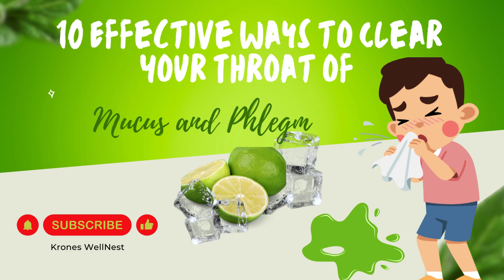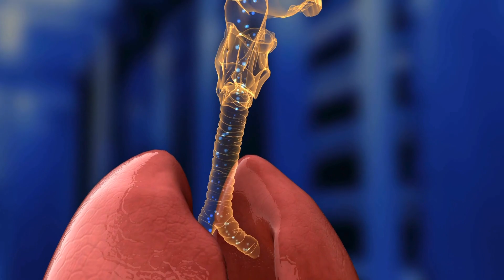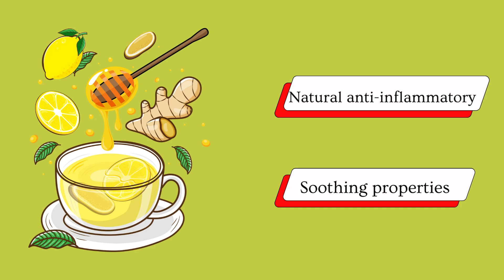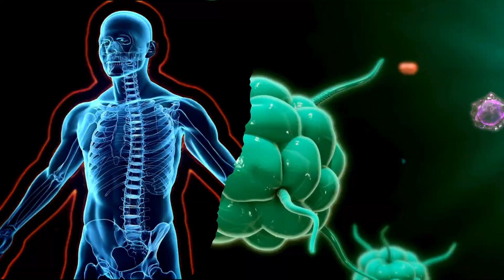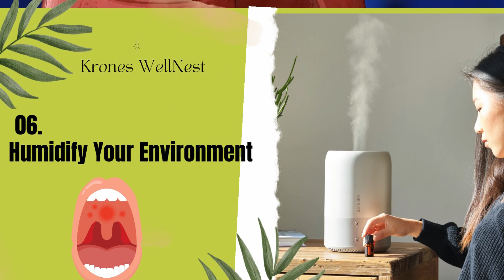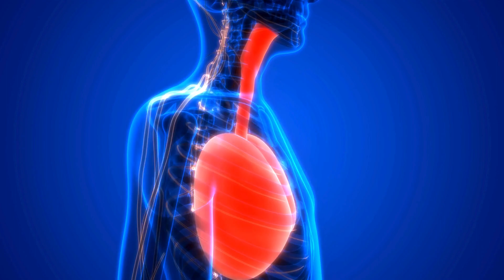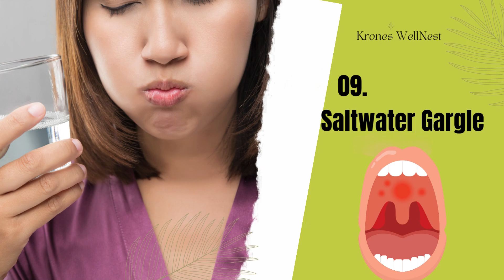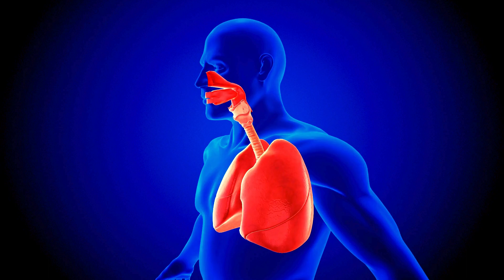Throat SOS: 10 PROVEN & EFFECTIVE Ways to Naturally Clear Your Throat of Mucus and Phlegm!🌿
🌿 Ready to conquer the battle against throat irritation? In "Throat SOS," we've got your back with 10 PROVEN & EFFECTIVE Ways To Naturally Clear Your Throat Of mucus And Phlegm! @KronesWellNest 🌬️ Discover effective, easy-to-follow remedies that will leave you breathing easy and feeling refreshed. From time-tested home remedies to lifestyle changes, we've compiled the ultimate guide for a clearer, more comfortable throat. Don't let mucus and phlegm weigh you down – hit play and let's kick those throat troubles to the curb! ThroatSOS NaturalRemedies HealthyLiving 🎤🌟

🌿 Welcome to Krones WellNest, your go-to Holistic Health Channel for comprehensive insights into Natural Holistic Health and Wellness. Discover the keys to mastering holistic health, maintaining natural well-being, and enhancing your quality of life by understanding the intricacies of the human body. Our channel simplifies health topics, offering easy-to-follow tips on weight loss, nutrition, low carb diets, pain relief, blood pressure management, stress reduction, exercise techniques, thyroid health, brain health, and more, presented by a health professional.

While we appreciate your viewership, comments, subscriptions, and likes, it's essential to note that our content does not constitute medical advice. Always consult your doctor for personalized guidance on your health concerns.